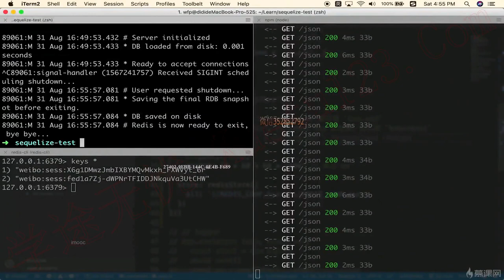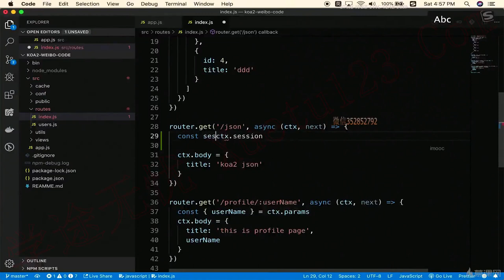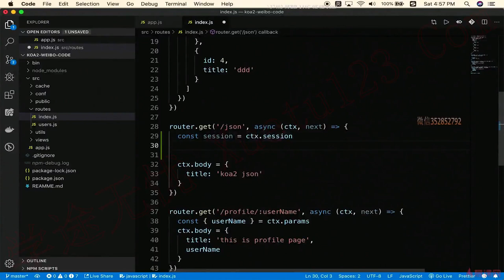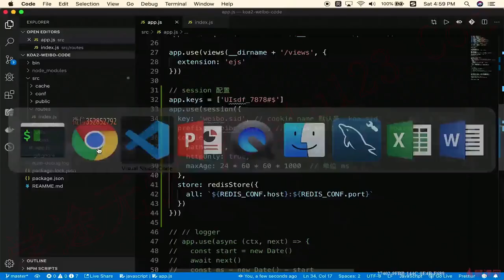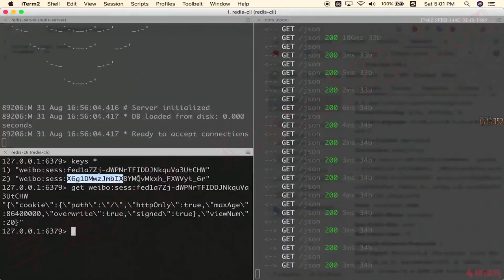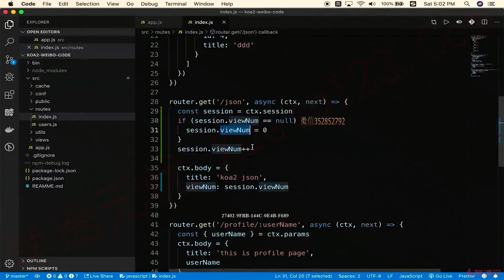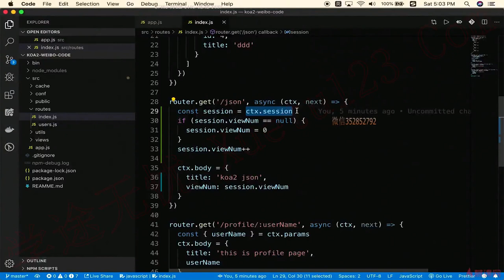3.13 jwt-加密用户信息｜技术选型和知识点介绍（下）｜Node.js-Koa2框架从零开发仿新浪微博项目实战